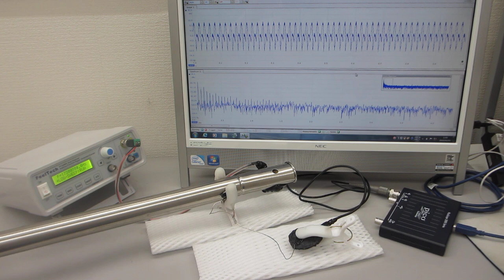配管・パイプの振動状態を測定・解析する基礎実験（超音波システム研究所）